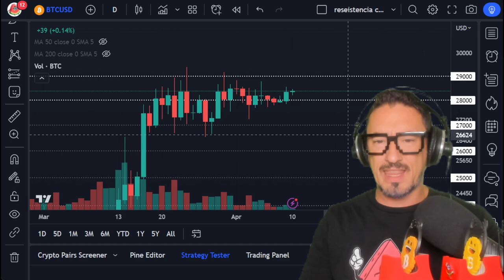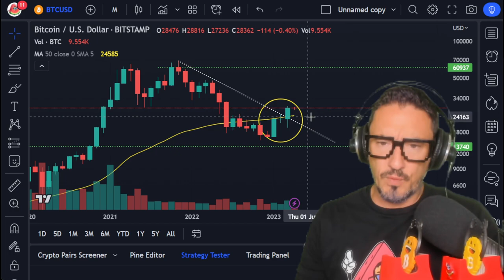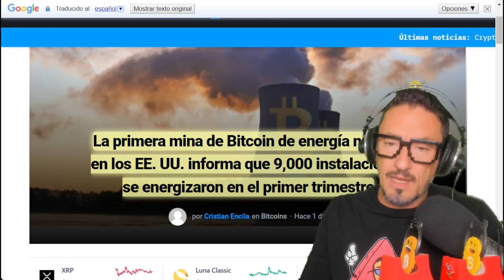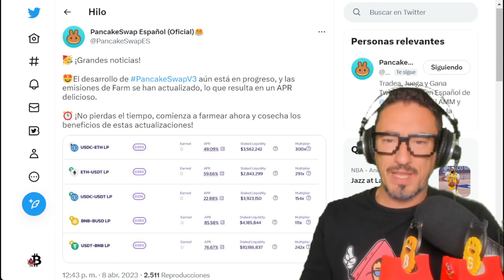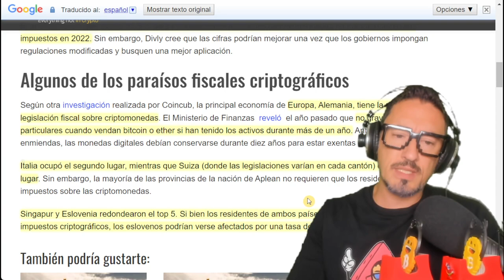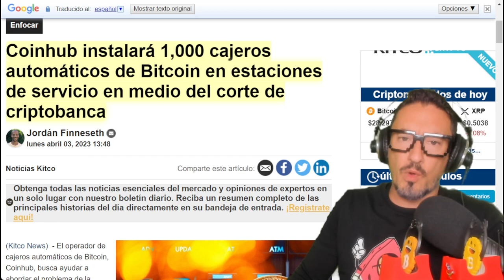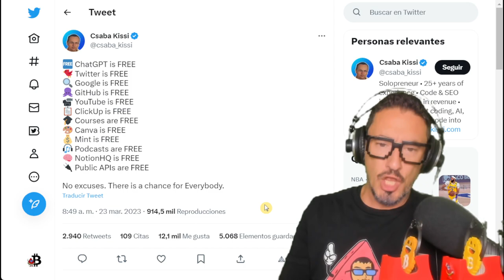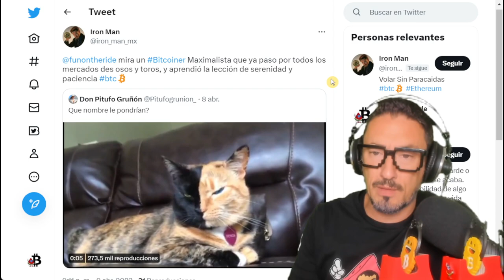KEEP CALM AND BITCOIN!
BITCOIN BTC in tense calm! Don't miss the latest CRYPTO news and the latest on Altcoins and Cryptocurrencies! FunOntheRide!

🟣Are you not using the security of a Cold Wallet? What are you waiting for? Get a Ledger Nano S or X now!

🥞🥞 ¡PANCAKESWAP V3! Be the first to know➤

⭐ And where do I look for PROFITABILITY for a small part of my PORTFOLIO?

🍉 Or things from the Metaverse? ➤Over The Reality Video➤

00:00 Presentation
00:22 Bitcoin Technical Analysis!
Ethereum 2.0 in 2 days!
04:31 Crypto News and Altcoins Market!
05:40 Market Analysis
06:38 Cryptocurrency Taxes!
09:33 More Bitcoin ATMs!
12:22 Community and Kittens
13:24 Farewell, Outro